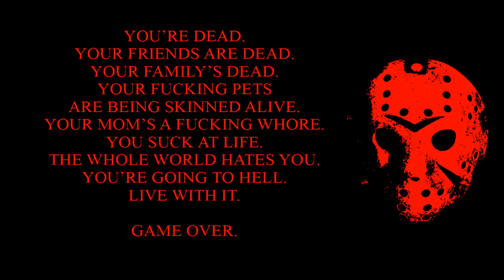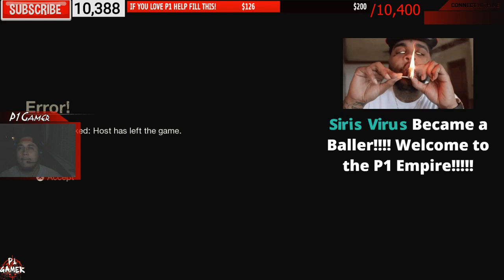FRIDAY THE 13TH -CAN JASON CRUMP?!!!! - PS4 (JASON VS FREDDY WHO WINS? ROAD 11K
LETS HIT 30 LIKES IN 2 MINS! IS IT BEATABLE?? LETS TRY!

WANNA GET SEEN ON STREAM? THAN SUB UP GUYS!
WHEN YOU JOIN, THUMBS UP THE VID PLZ!

LETS GET THIS STREAM TO 30 LIKES, AND AT LEAST HIT OUR GOAL OF 11,000!!

Now Multi streaming on Restream.io!

➤P1 Live Stream Big Rules

1. NO HATE
2. Don't Trigger or bully others.
3. dont Harrass others,
4. Don't post links etc.

GawkBox
Crucial Grips

For Grips go to crucialgrips.com and code "P1" for discounts!

➤Social MediaSites + Psn
Xbox Gt: Ruthlesscpt310
PSN: Killa_Made187
Rockstar: PrinceGsf
Kik @iamKaLi

P1 GAMER FAN MAIL + SEND COOL STUFF
Send to 👇🏽

Sherwood,Or 97140